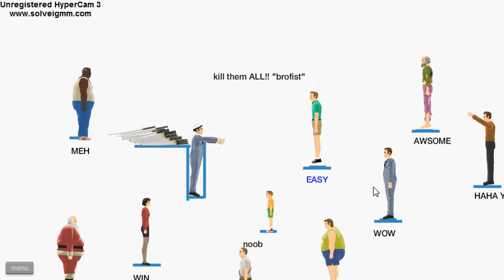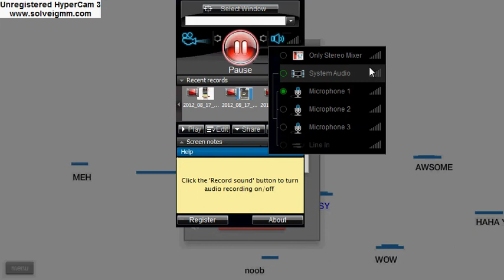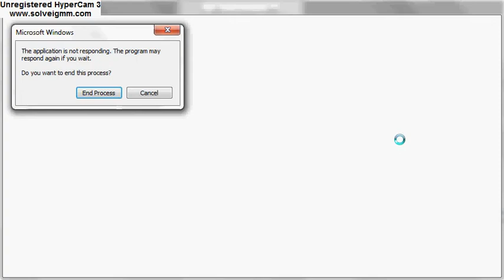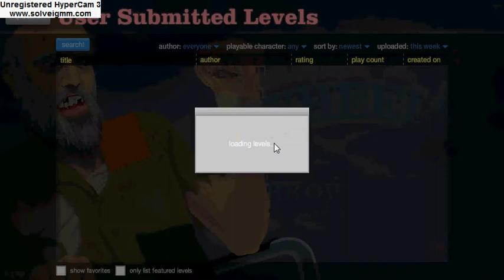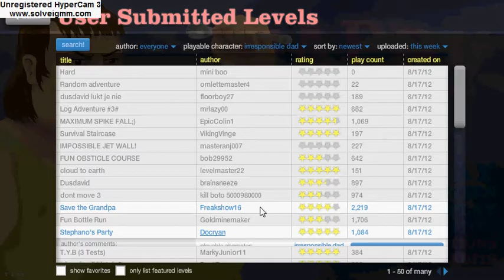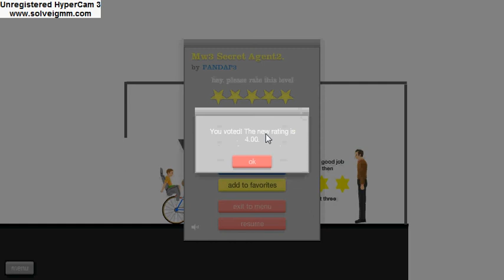HappyWheels with ColtonRhodes Ep.1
My first HappyWheels Video, Hope you guys like it!!
Bye